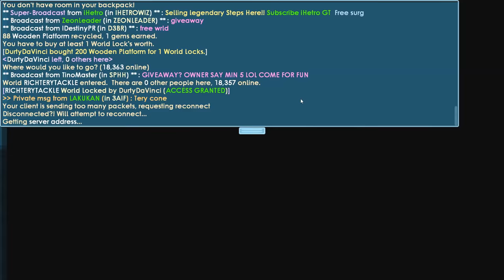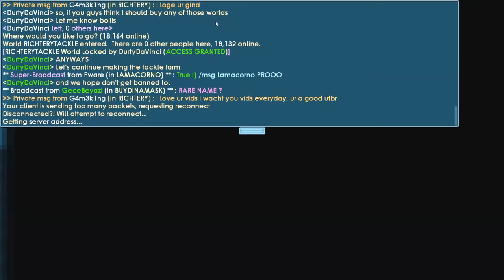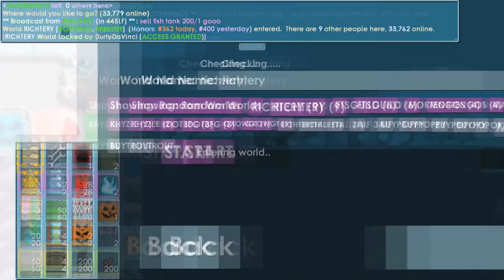MAKING 1000+ TACKLE FARM | Road To Riches #8 | Growtopia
This video is PG family friendly :D